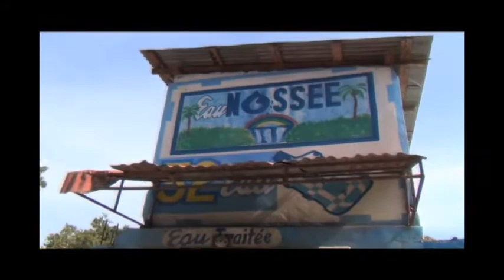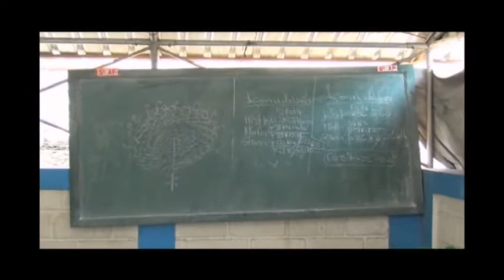Rotary in Haiti 2014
In Oct 2014, I took a few members of the Rotary Club of Tallahassee to Haiti to view our efforts and the water projects they sponsored.